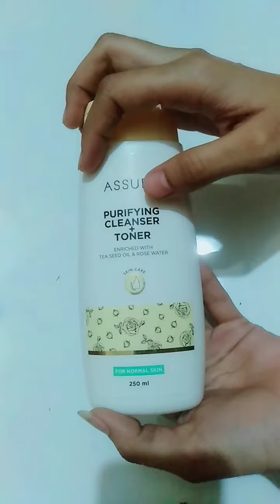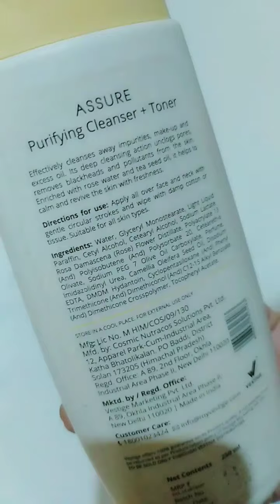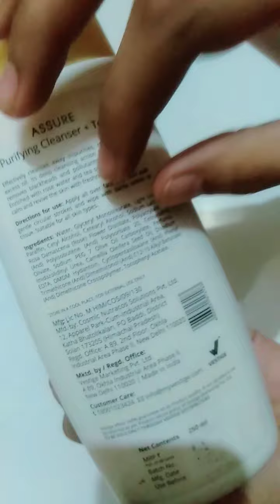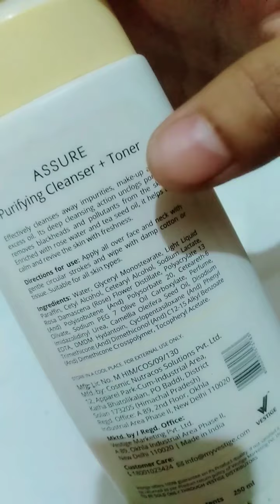Assure purifying cleanser + toner it is really very good product....👍👍💯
if you have the problem of blackheads,acnes,
or any kind of face problem you can use it.

for both male and female
if you have to order this please comment friends.